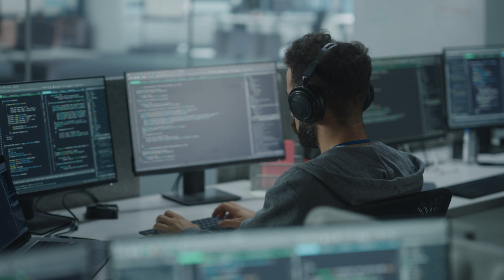Accelerate Your Cloud Vision with SUSE solutions for SAP S/4HANA in the public cloud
See how SUSE solutions enables you to rapidly deploy and scale mission-critical SAP applications on your choice of hyperscalers with high availability and reduced complexity.